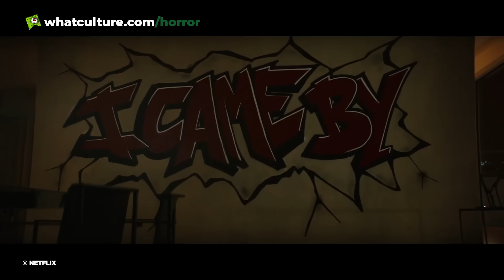10 More Hidden Horror Gems On Netflix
Some underappreciated horror classics currently lurking on Netflix.